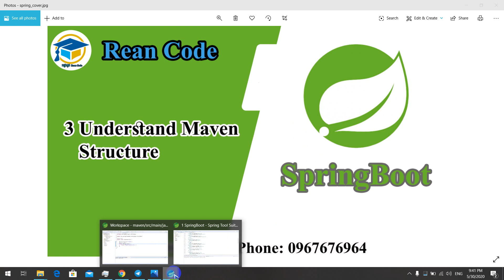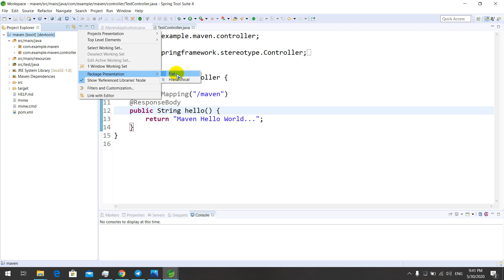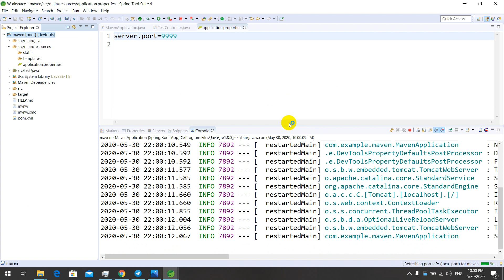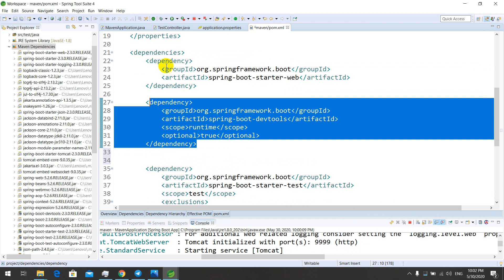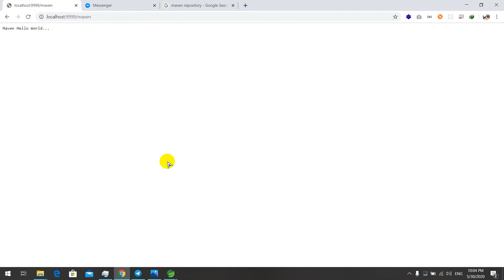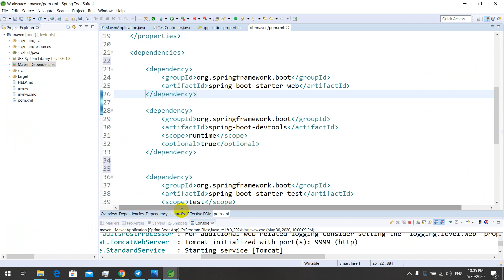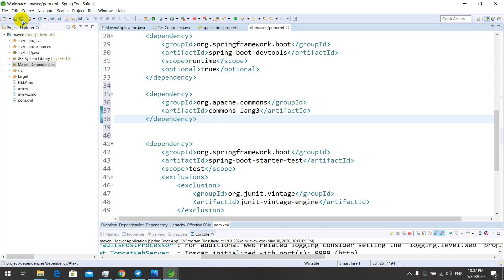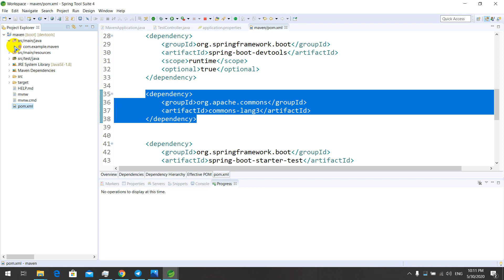3 Understand Maven Structure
Understand Maven Structure